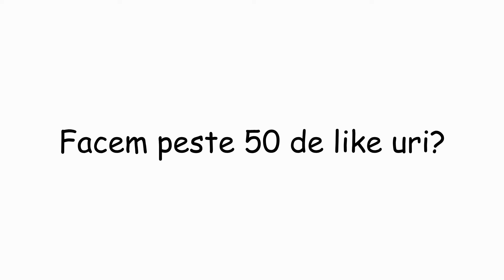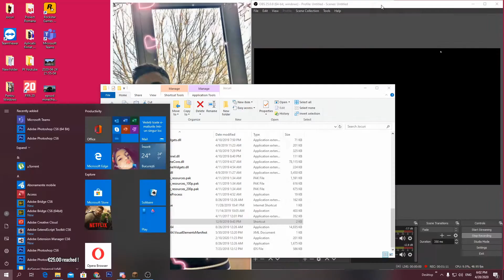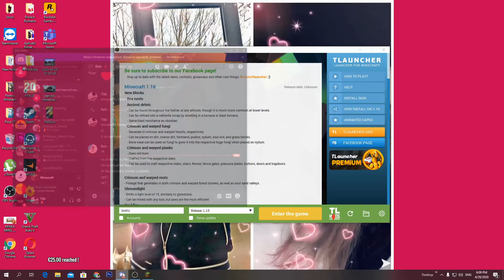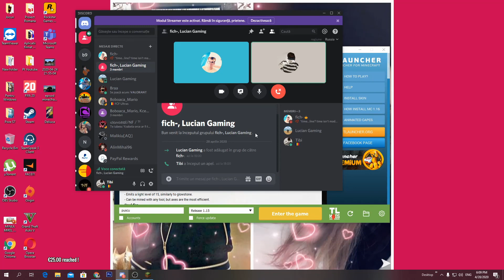AM FACUT UN ABONAT FERICIT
Citeste descrierea!
  -Salut!Eu sunt Tibi si am 16 ani.
  -Putem strange 50 de like-uri la acest video?
  -Daca vrei inimioara lasa un comentariu frumos!
  -Da si un share acestui clip!Multumesc!

 -Pe site-urile de mai jos ma poti urmari!